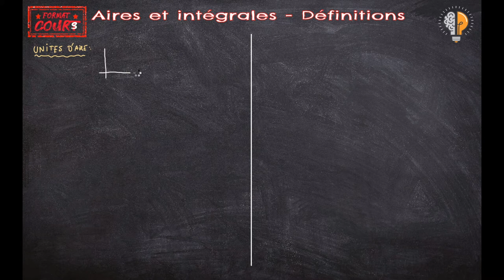Format Cours Term - Aires et intégrales (définitions)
Dans ce Format Cours, on parle d'aires et d'intégrales, du lien entre ces deux notions, et on pose les définitions de base de ce cours.